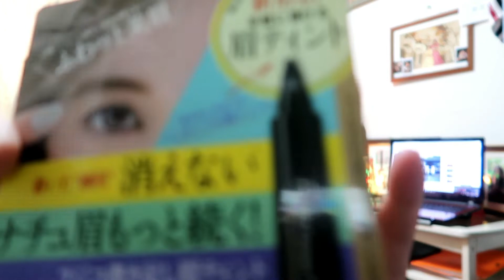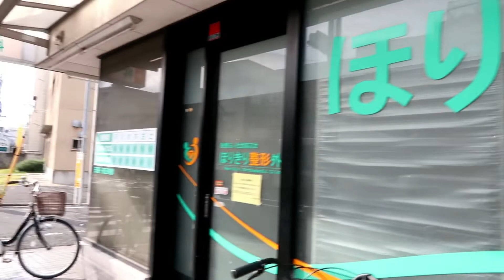KILAY IS LIFE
another busy day ng bising bising lola nio.